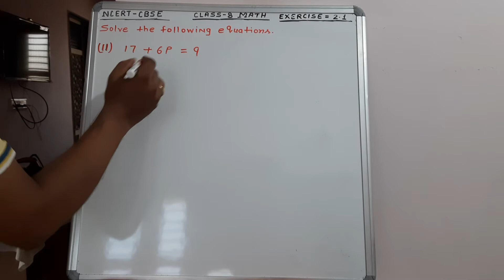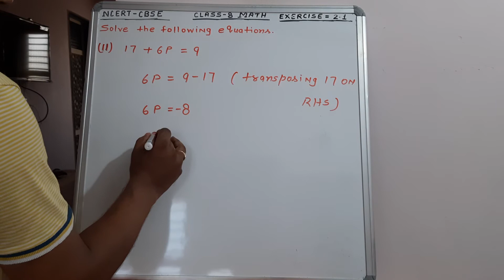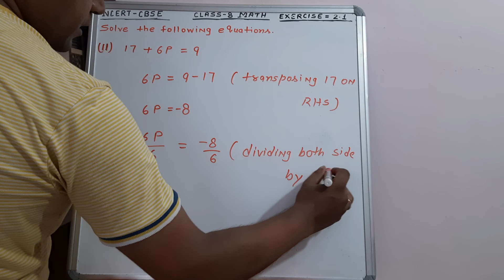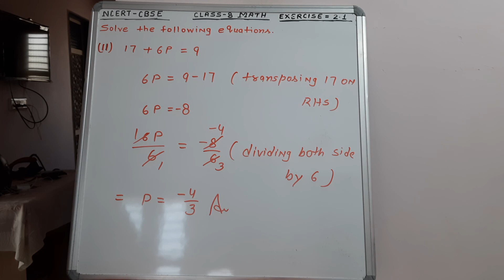Class 8 math / ncert / exercise 2.1 Q11 / cbse